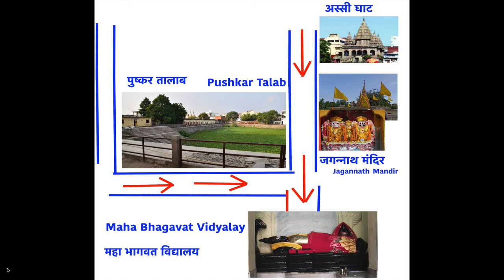Lord Vishnu Temple in Varanasi | भगवान विष्णु मंदिर, वाराणसी | వారణాసిలోని విష్ణు దేవాలయం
Lord Ranaganathaswamy Mandir near Assi Ghat in Varanasi
भगवान विष्णु मंदिर, अस्सी घाट, वाराणसी

यह मंदिर "तमिलनाडु में श्रीरानागम मंदिर" के समान है, जहां भगवान विष्णु स्लीपिंग मोड में हैं।

इस मंदिर तक पहुंचने के लिए दिशा-निर्देश।

१) अस्सी घाट से शुरू करें और फिर "दक्षिणामूर्ति मंदिर" की ओर बढ़ें, वहाँ से "महाभागवत विद्यालय" की ओर बढ़ें।

इस मंदिर तक पहुंचने का दूसरा रास्ता

१) पहुंचें "पुष्कर कुंड (पुष्कर तालाब) के सामने  एक संस्कृत विद्यालय है,  अंदर जाओ और इस वेद विद्यालय में छात्रों से पूछें, वे इस मंदिर तक पहुंचने के लिए मार्गदर्शन करेंगे।

आप इन मंदिरों और तालाबों को Google खोज में खोज सकते हैं, यहां स्थान का विवरण दिया गया है।

1)Shree Brahma Veda Vidyalaya, B1/88-4, Dumraon Colony, Varanasi, Uttar Pradesh 221005
2) Pushkar Talab, Assi Rd, Assi, Anandbagh, Bhelupur, Varanasi, Uttar Pradesh 221005
3) Maha Bhagavat Vidyalay, 30, Assi - Lanka Rd, Dumraon Colony, Varanasi, Uttar Pradesh 221005

यदि आप अभी भी इस मंदिर तक पहुंचने में पहुंच नहीं पाये, तो कृपया इस वीडियो अनुभाग में टिप्पणी करें, मैं इसमें आपकी सहायता करूंगा।

This temple is similar to "Sriranagam Temple in Tamilnadu", where lord vishnu is in sleeping mode.

Directions to reach this temple.

1) Start from Assi Ghat and then move towards "Dakshinamurthy Mandir" , from there move towards "Maha Bhagavat Vidyalay".

This temple is located in "Maha Bhagavat Vidyalay, 30, Assi - Lanka Rd, Dumraon Colony, Varanasi, Uttar Pradesh 221005".

Another way to reach this temple

1) Reach "Pushkar Kund( Pushkar Talab--) opposite to Pushkar Talab there is a Sanksrit School, we call it as Vedvidyalay. Go inside and ask the students in this vedvidyalay, they will guide to reach this temple.

You can search these temples and talab in Google Search, here are the location details.

1)Shree Brahma Veda Vidyalaya, B1/88-4, Dumraon Colony, Varanasi, Uttar Pradesh 221005
2) Pushkar Talab, Assi Rd, Assi, Anandbagh, Bhelupur, Varanasi, Uttar Pradesh 221005
3) Maha Bhagavat Vidyalay, 30, Assi - Lanka Rd, Dumraon Colony, Varanasi, Uttar Pradesh 221005

If you still unable to reach to this temple, please comment in this video section i will help you in this.

Google Location:
Maha Bhagavat Vidyalay, 30, Assi - Lanka Rd, Dumraon Colony, Varanasi, Uttar Pradesh 221005

ఈ ఆలయం "తమిళనాడులోని శ్రీరంగం  దేవాలయం" ను పోలి ఉంటుంది, ఇక్కడ విష్ణువు నిద్రలో ఉన్నాడు.

ఈ ఆలయాన్ని చేరుకోవడానికి దిశలు.

1) అస్సీ ఘాట్ నుండి ప్రారంభించి, ఆపై "దక్షిణామూర్తి మందిర్" వైపు వెళ్లండి, అక్కడ నుండి "మహా భగవత్ విద్యాలయం" వైపు వెళ్లండి.

ఈ దేవాలయం "మహా భగవత్ విద్యాలయం, 30, అస్సీ - లంక రోడ్, డుమ్రాన్ కాలనీ, వారణాసి, ఉత్తర ప్రదేశ్ 221005" లో ఉంది.

ఈ ఆలయాన్ని చేరుకోవడానికి మరొక మార్గం

1) పుష్కర్ తలాబ్‌(పుష్కర్ కుండ్) కు ఎదురుగా సంస్కృతం పాఠశాల ఉంది, మేము దానిని బ్రహ్మ వేద విద్యాలయ  అని పిలుస్తాము. లోపలికి వెళ్లి ఈ వేద విద్యాలయంలోని విద్యార్థులను అడగండి, వారు ఈ ఆలయాన్ని చేరుకోవడానికి మార్గనిర్దేశం చేస్తారు.

మీరు గూగుల్ సెర్చ్‌లో ఈ దేవాలయాలు మరియు తలాబ్‌లను శోధించవచ్చు, ఇక్కడ లొకేషన్ వివరాలు ఉన్నాయి.

1) శ్రీ బ్రహ్మ వేద విద్యాలయం, B1/88-4, డుమ్రాన్ కాలనీ, వారణాసి, ఉత్తర ప్రదేశ్ 221005
2) పుష్కర్ తలాబ్, అస్సీ రోడ్, అస్సీ, ఆనంద్‌బాగ్, భేలుపూర్, వారణాసి, ఉత్తర ప్రదేశ్ 221005
3) మహా భగవత్ విద్యాలయం, 30, అస్సీ - లంక రోడ్, డుమ్రాన్ కాలనీ, వారణాసి, ఉత్తర ప్రదేశ్ 221005

మీరు ఇప్పటికీ ఈ దేవాలయానికి చేరుకోలేకపోతే, దయచేసి ఈ వీడియో విభాగంలో వ్యాఖ్యానించండి, ఇందులో నేను మీకు సహాయం చేస్తాను.

వీడియో చూసినందుకు ధన్యవాదాలు. please watch temple videos of varanasi ayodhya prayagraj srisailam in our youtube channel praveen vihari